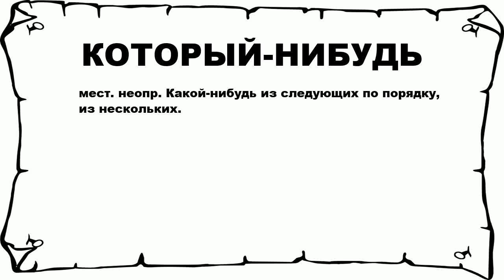КОТОРЫЙ-НИБУДЬ - что это такое? значение и описание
Хочешь знать что значит КОТОРЫЙ-НИБУДЬ? тогда слушай до конца.

 мест. неопр. Какой-нибудь из следующих по порядку, из нескольких.